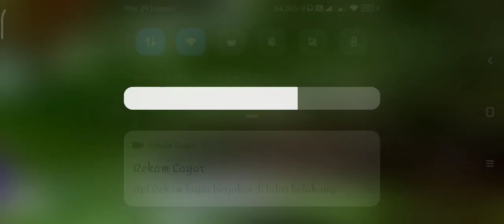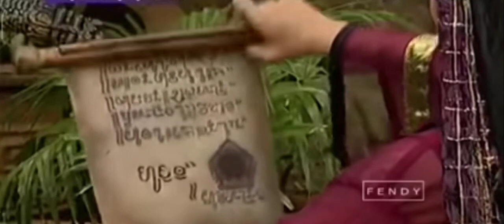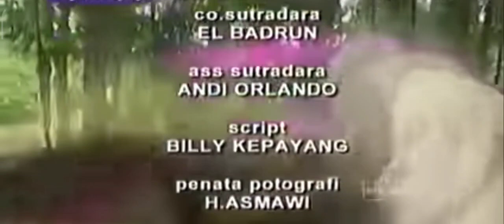angling darma episode 71 ratu kegelapan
angling darma adalah cerita tentang seorang raja yang adil dan bijaksana kepada rakyatnya dan menjadi cerita rakyat hingga saat ini